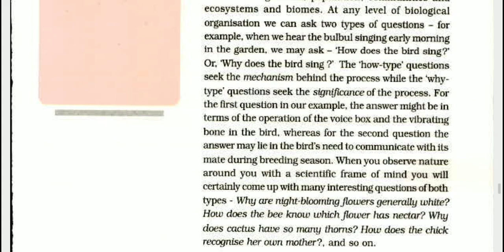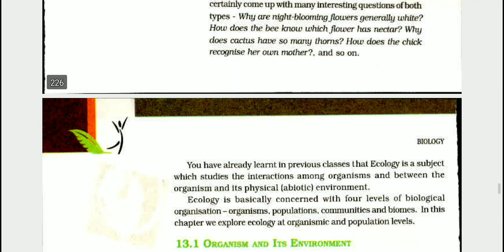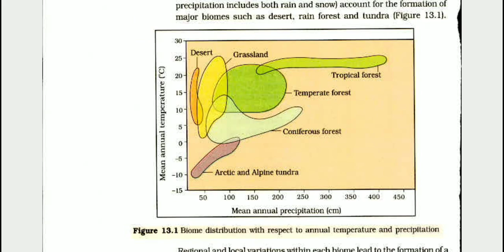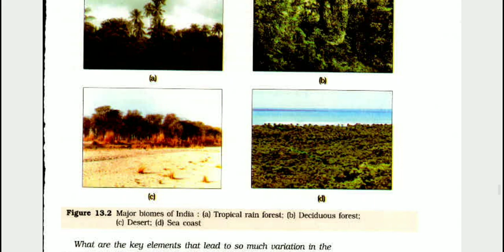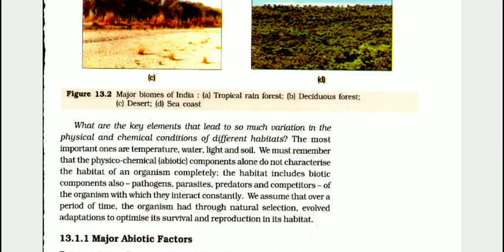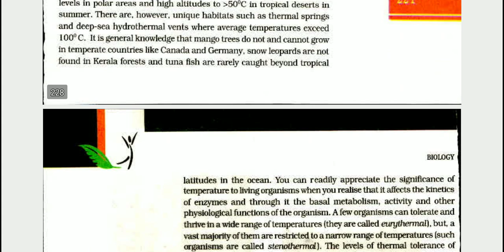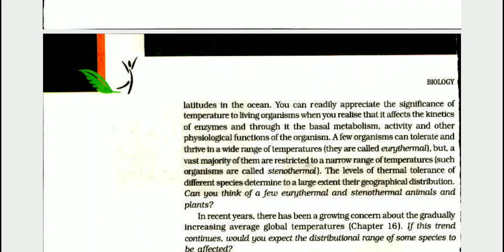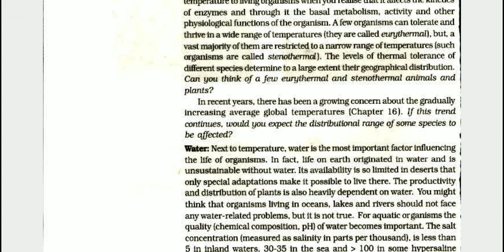ecology XII std biology